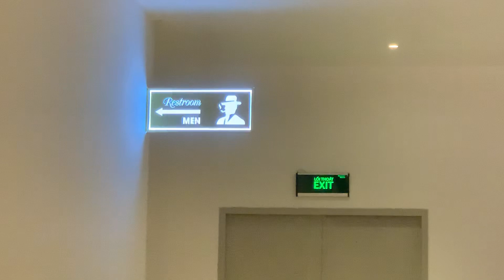Kho Tư liệu Xây dựng - Hành lang trước sảnh tiệc cưới Luxury có gì | Sảnh chờ nhà hàng tiệc cưới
- Hành lang của sảnh tiệc cưới Luxury có gì?
 - Kiến trúc sảnh chờ của sảnh tiệc cưới
 - Sảnh chờ nhà hàng tiệc cưới đẹp
 - Hành lang phía trước sảnh tiệc nhà hàng tiệc cưới
 - Khu vực hút thuốc lá trung tâm hội nghị tiệc cưới cao cấp
- Cách trang trí và các thiết bị tại hàng lang của sảnh tiệc cưới Luxury

* TVSONVIDEO19222